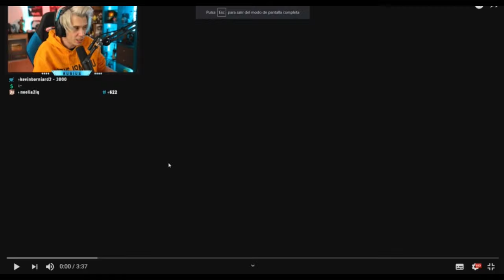ELRUBIUS REACCIONA A MINERO EN 8D!!!!!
Me han pasado hoy esta informacion, gracias a quien lo mando, gracias al chico que me lo dijo y confirmo,
logramos algo genial el rubius ha visto un video mio, ese video ya tiene oro chavales